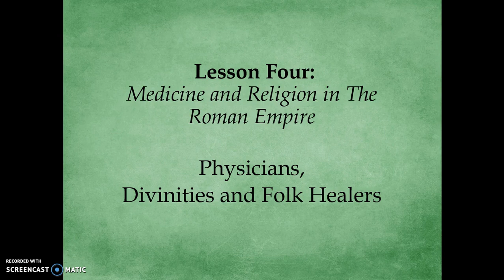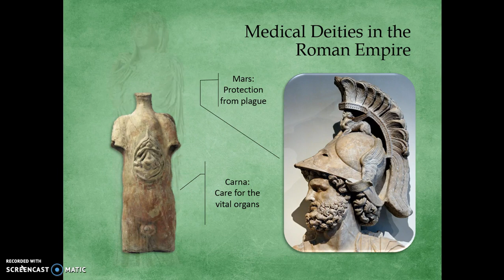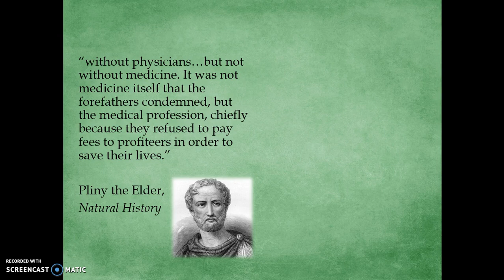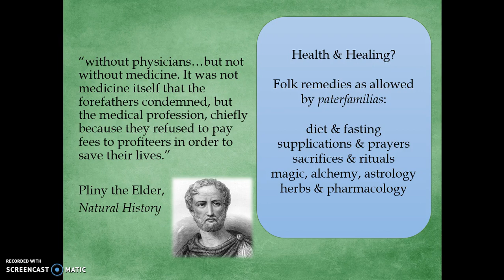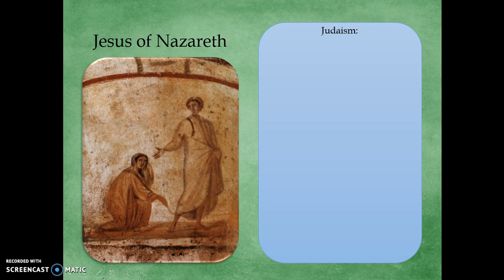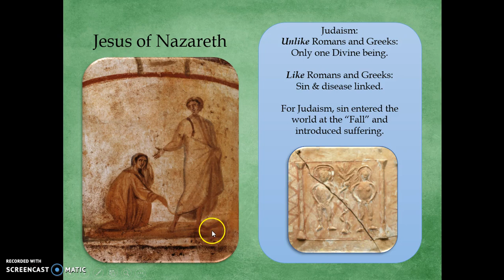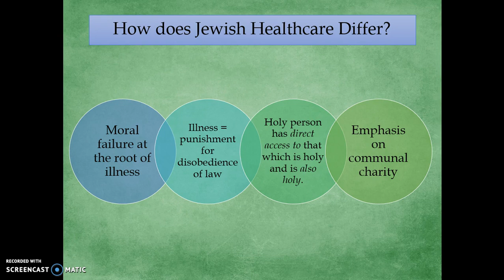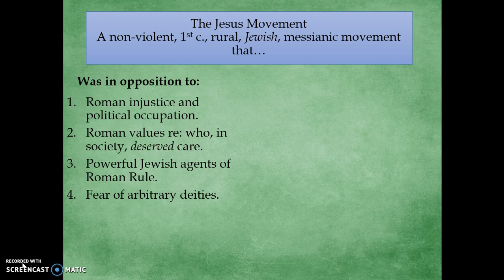4 Medicine and Religion Folk Healers I